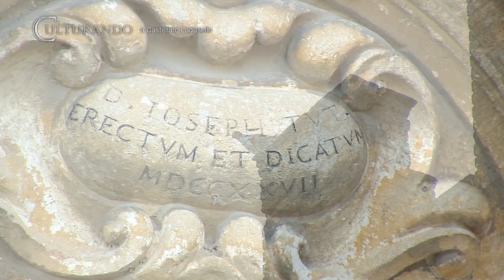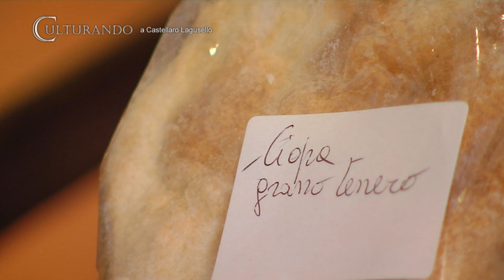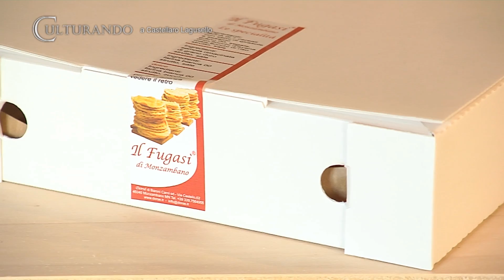Culturando Speciale Fugasi Monzambano Novità 2016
Questa settimana andremo a Castellaro Lagusello, un meraviglioso borgo medioevale immerso nelle colline moreniche. Parleremo di Storia attraverso le vie del castello e di gastronomia grazie all'amico Enrico Baroni.